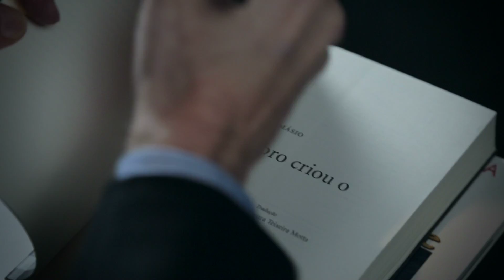António Damásio – Cérebro, cultura e humanidade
para assistir a outros vídeos de António Damásio.

António Damásio, médico e neurocientista português, fala sobre sua formação e sobre como considera os estudos clássicos importantes para a compreensão do comportamento humano. Segundo Damásio, a história da humanidade e o avanço da neurociência andam de mãos dadas assim como razão e emoção. Não é possível dissociar ou escolher apenas um caminho. Conferencista do Fronteiras do Pensamento 2013.

Fronteiras do Pensamento e Instituto CPFL Cultura | Produção Telos Cultural | Produção Audiovisual Okna Produções | Entrevista António Damásio | Entrevistador Mário Mazzilli | Direção e Edição Pedro Zimmermann | Direção de Produção Gina O'Donnell | Tradução Marina Waquil e Francesco Settineri